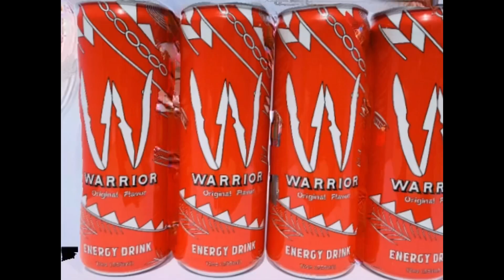Warrior Energy Drink Momma Said-